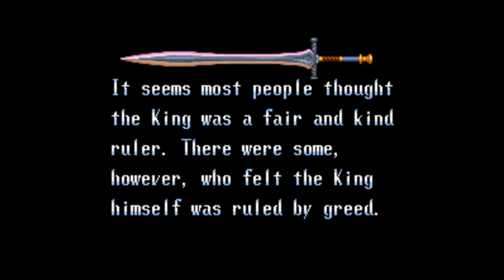SNES Sunday - Soul Blazer Part 1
Watch me begin a playthrough of this classic SNES game! ...and struggle with some pretty severe technical difficulties about halfway through.